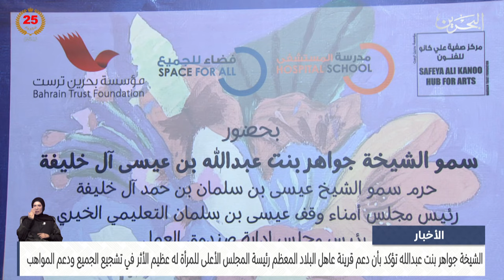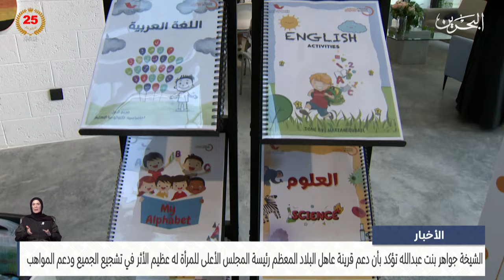البحرين مركز الأخبار : سمو الشيخة جواهر بنت عبدالله تحضر معرض مدارس المستشفى الفني علمني 2